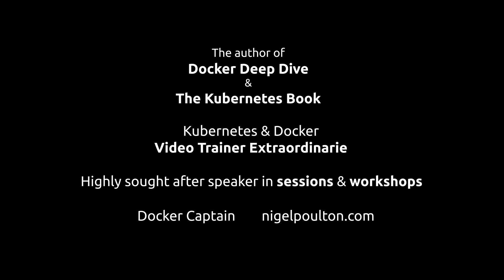KubernetesMoment Episode 0014 Service mesh sidecars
In this week’s KubernetesMoment Nigel tackles a viewer question from last week’s video: how are service mesh sidecars automatically injected into Pods. And because he’s talking about sidecars…. he shoots this video from in his car!

We love to hear from you so add a comment and if these videos add value give us a thumbs up - thank you.